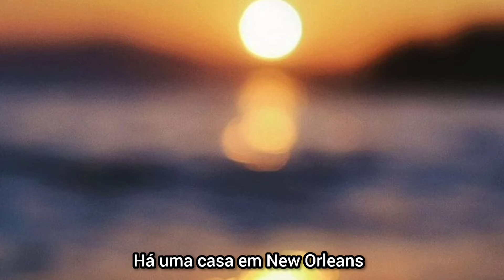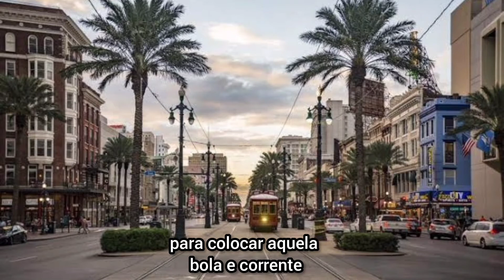The Animals -The House Of The Rising ( legendado )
The Animals -
Legendas português BR
BY Lady Day

A canção que muitos pensam ser do Animals- que, na verdade, tem uma versão bem vigorosa, talvez, por isso, adotada como referência principal- possui dezenas, de gravações, sendo possivelmente originária do século XIX, de autoria desconhecida.

A versão mais antiga, gravada, da música, em 1933, por  Clarence Ashley, Doc Walsh e Gwen Foster. Esse último afirmava ter conhecido a canção com seu avô Enoch Foster, para se ter ideia de sua ancestralidade.